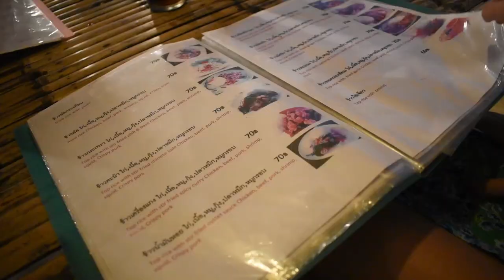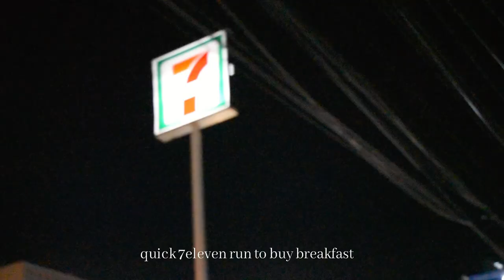4 days in paradise | snorkeling in Koh Lanta, beach days, nature and food (Thailand vlog #3)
hi everyone, welcome to my last Thailand travel vlog! i hope you enjoy seeing me live my Ariel dream :)